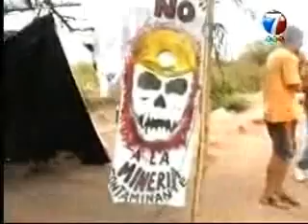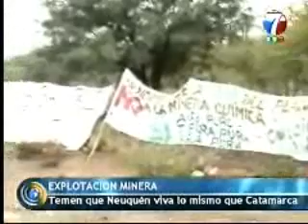Canal 7_20100304-Explotación minera-Rodolfo Canini..wmv